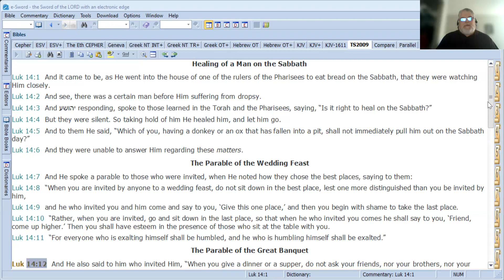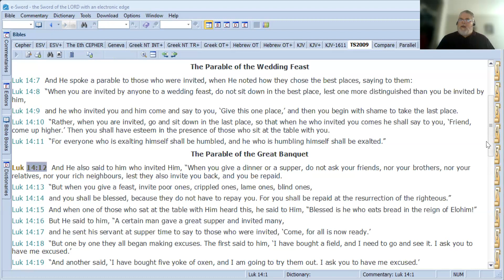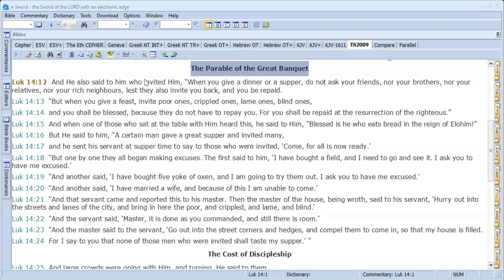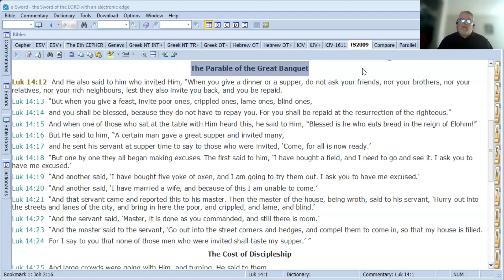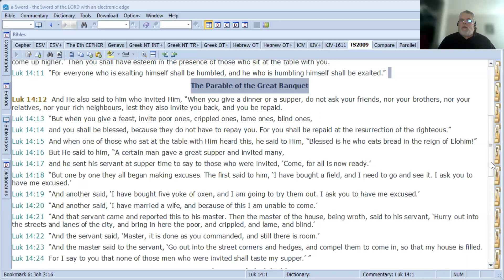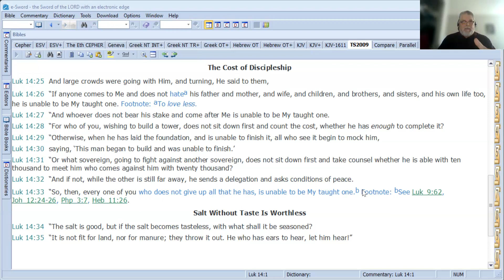The Parable of the Great Banquet (Luke 14:12-33)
Luk 14:12  And He also said to him who invited Him, “When you give a dinner or a supper, do not ask your friends, nor your brothers, nor your relatives, nor your rich neighbours, lest they also invite you back, and you be repaid.
Luk 14:13  “But when you give a feast, invite poor ones, crippled ones, lame ones, blind ones,
Luk 14:14  and you shall be blessed, because they do not have to repay you. For you shall be repaid at the resurrection of the righteous.”
Luk 14:15  And when one of those who sat at the table with Him heard this, he said to Him, “Blessed is he who eats bread in the reign of Elohim!”
Luk 14:16  But He said to him, “A certain man gave a great supper and invited many,
Luk 14:17  and he sent his servant at supper time to say to those who were invited, ‘Come, for all is now ready.’
Luk 14:18  “But one by one they all began making excuses. The first said to him, ‘I have bought a field, and I need to go and see it. I ask you to have me excused.’